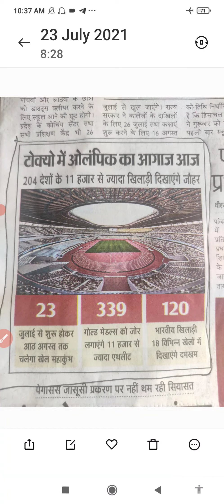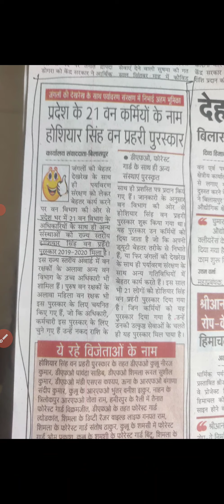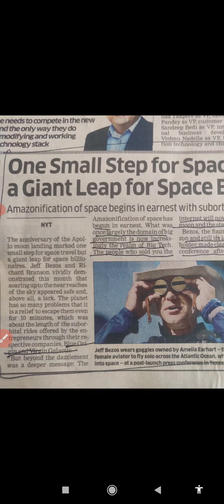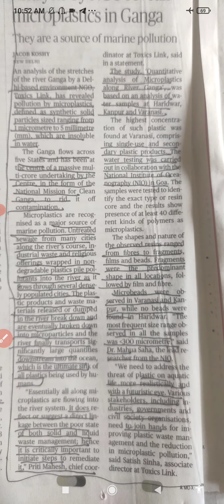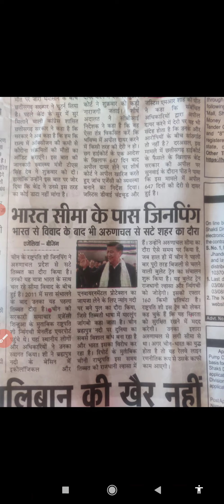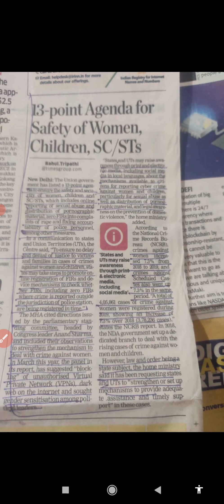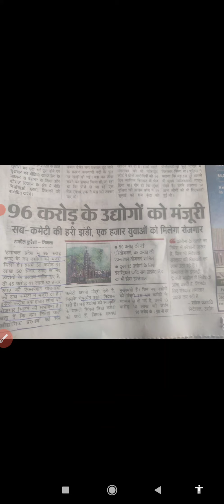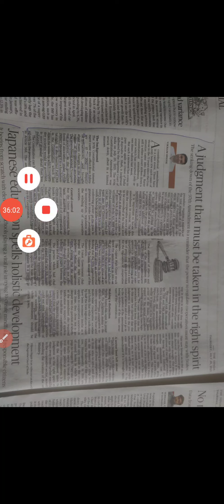current affairs and newspaper analysis 23-31July 2021.